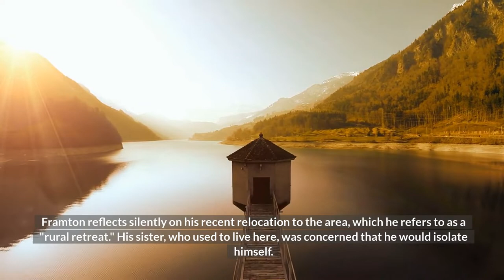A Book Summary of The Open Window by Saki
"The Open Window" by Saki is a 1914 short story about Framton Nuttel, who is terrified by his new neighbor's niece, Vera's, fanciful lies.

- Framton meets Vera while visiting his neighbors, who explain that her uncle and his brothers-in-law drowned on a hunting trip three years ago on a moor. Her aunt leaves the window open because she expects them to return.

- When the hunters return, who had only left that morning, Framton believes they are ghosts and flees. Vera explains that he left because of his fear of dogs, which was triggered by the appearance of the hunters' spaniel.